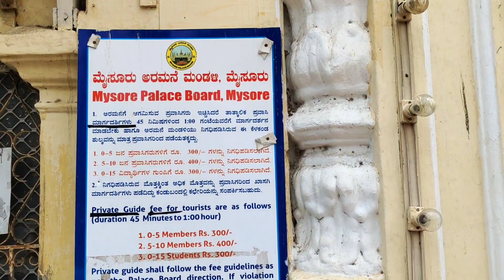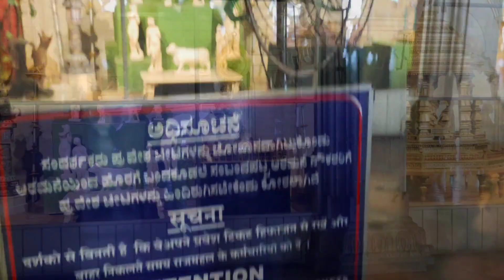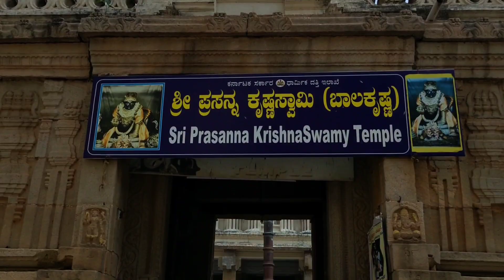Mysore Palace || India's Most Royal Palace || भारत का सबसे बड़ा राज महल || Mysuru Palace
Mysore Palace
Mysuru Palace
Mysore Palace Karnataka
Mysuru Palace Karnataka
Mysuru Palace inside view
Mysore Palace inside video
Mysore Palace video
Best place in Mysore
Best place in Mysuru
Mysore Karnataka
India's largest Palace
Raj Mahal Mysore
Mysore Raj Mahal
Mysore Palace inside
Inside video Mysore Palace

Mysore palace full tour in Hindi
Mysore palace full video
Bharat ka sabse bada raj Mahal , भारत की सबसे बड़ी राज महल, कर्नाटका राज्य की मैसुरू पैलेस, Amba Vilas Palace Mysore Karnataka , India's largest palace, Mysore Palace Karnataka, Best Palace in Mysore Karnataka, The India's Royal palace , Mysore tourist place,Mysuru Palace in Karnataka
Mysore Palace Karnataka India
Amba Bilas Palace .
The Mukul Vlogs.

Mukul Debnath
From:- Bangalore Karnataka (INDIA)